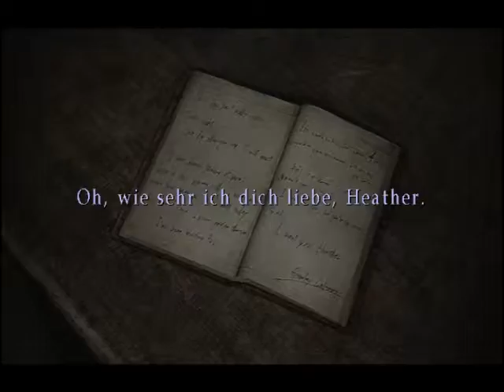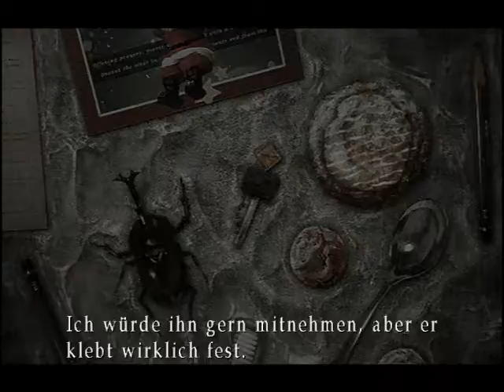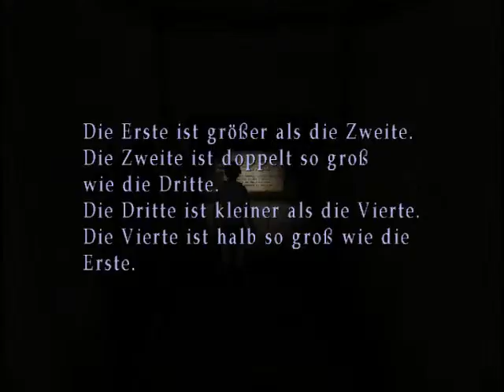Let´s Play Silent Hill 3 # 021 ~ Brookhaven Krankenhaus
Heather ist gefangen, allein, voller Angst. Sie ist umgeben von einer aus den Fugen geratenen Welt voller Schrecken, erfüllt von unheimlichen Geräuschen, blutbeschmierten Wänden und grotesken Kreaturen, die in der Dunkelheit lauern.